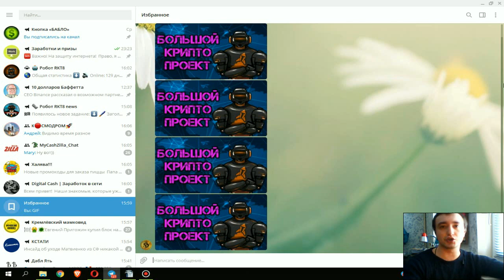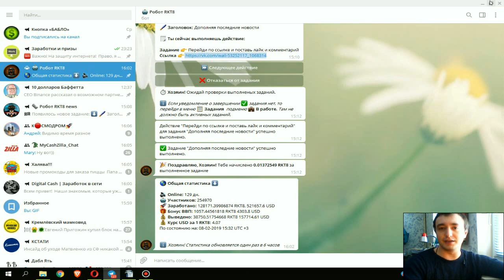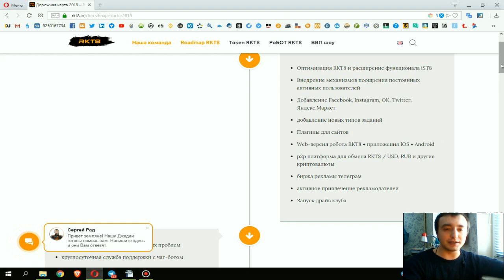АВТОМАТИЧЕСКИЙ ЗАРАБОТОК без вложений [ RKT8, РКТ8 - Ракета Т8 летит! ]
Сейчас познакомлю вас с проектом, в котором можно зарабатывать сидя дома, при этом можно вообще не вкладывать свои деньги и не нужно никого приглашать. Только вот дело в том, есть ли у вас желание? Ну и поскольку я подрабатываю вангой, то скажу, что если вы не в состоянии хотя бы дочитать и осмыслить данный текст до конца, то и делать вам тут нечего!

Кстати оплата тут раза в 3 выше, чем в подобных сервисах в интернете. Собственно этот робот предлагает накрутку. То есть рекламодатели заказывают себе лайки, просмотры и так далее и платят за это деньги. А поскольку это качественная накрутка, а точнее раскрутка, ведь все люди тут живые и ЗДРАВОМЫСЛЯЩИЕ, то и оплата высокая.

🔸 Выполнять задания стоит качественно: за нелепые комментарии (набор букв, скопированные коменты) обнуляют балансы. Просмотр видео засчитывается только в том случае, если вы смотрели от начала до конца, смотрели со звуком, не увеличивали скорость. По началу лучше ВНИМАТЕЛЬНО ЧИТАТЬ все условия и вообще всю информацию на каналах сообщества, чтобы возникало меньше вопросов.

🔸 За выполнение заданий вы получаете на баланс токены RKT8, Они торгуются на бирже wavesplatform.com + скоро листинги (но сейчас они специально не листятся, потому что на данном этапе всё развивается само собой, а листинг это резкий необоснованный рост).  Самым лучшим вариантом будет копить и не выводить - таким холдерам выделяются бонусы, а так же открываются новые возможности. Вывод токенов можно осуществить в p2p платформе прямо в этом же роботе, но это не выгодно, ведь я же говорю об автоматическом заработке, и вот теперь мы подходим к сути этого проекта.

🔸 У сообщества есть много различных роботов которые приносят пассивный доход 10-50% в месяц. Например есть роботы которые торгуют валютами на биржах, или есть робот который мониторит ставки в букмекерских конторах, и поскольку коэффициенты иногда сильно разнятся, то на такой разнице можно заработать. Есть вариант сразу вложить свои деньги в таких роботов и действовать самостоятельно, но можно немного потрудиться и вложить заработанные токены вместе с остальными желающими из сообщества, таким образом создав один большой пул, которым руководит профессионал (он заинтересован в том, чтобы вы заработали, но в любом случае на такой депозит всегда предусмотрена страховка). Да к тому же, таким способом минималка составит в разы меньше, чем если бы вы действовали самостоятельно. Всё. Далее вам остаётся только бить баклуши и снимать прибыль.

🔸 Теперь вернёмся к первому роботу где собственно можно заработать без вложений. Сложно подсчитать сколько тут заработаете именно вы. Тут много факторов, один из которых ваша активность или рейтинг. К тому же политика сообщества меняется время от времени, так как появляются новые возможности и более совершенные пути развития (а вообще тут есть дорожная карта расписанная на год вперед — ссылка ниже). Единственное что могу сказать, так это то, что вы заработаете тут намного больше чем себе представляете. Главное желание. Теперь информация для нубов: нет, это не хайп, нет это не пирамида, нет это не пузырь и тут нечему лопаться. Но всё таки да, это всё действительно может накрыться в любой момент, поэтому идите лесом те, кто привык быть кинутым и видеть во всём подвох — такие люди тут не нужны. Но ставя себя на место разработчиков и понимая суть этого проекта, скажу, что надо быть полным долбаёбом чтобы закрыть эту лавочку. Вам нужно самому повариться здесь некоторое время, чтобы это осознать.